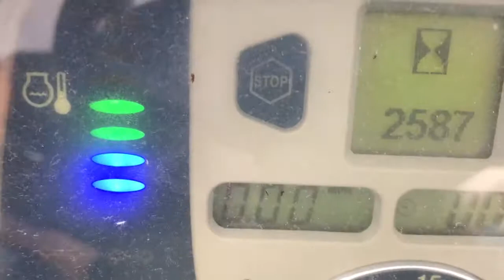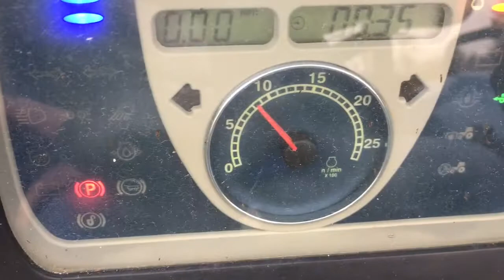SOLD--New Holland T4020 with Loader 4x4 $24,500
SOLD--New Holland T4020 4x4 with Loader $24,500 Ph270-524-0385

Pre emission tractor

2011 Year Model with 2577 hours

Tractor comes with Loader and 88" Bucket.

*We have used this tractor 3+ hours here on a field behind lot pulling a 10 ft. Woods Rotary Cutter.
Everything worked good.

* 2577 hours. The tach and hour meter is working.

* 4 wd. tractor

* Has one set of hydraulic remotes on the rear.

* Front tires tread @ 90%

* Rear tires tread @ 85% (Rear tires has fluid)

* PTO comes on and stops as it should.

* 3 point Lift works fine and position control functions as designed.

* Shuttle Shift Transmission with 16 forward and 16 reverse gears.

* Weight approx. 6400 lbs.  not counting fluid in rear tires or weight of loader.

* 3 Point hitch on rear.

* 4 cyl. diesel engine.

* 64 HP Engine and 58 HP PTO

Note:  Fuel guage does not work.  You have to wait 29 seconds after you start tractor before you put it into gear.

*  Financing is available.
* SHIPPING AVAILABLE AT $2.00 PER LOADED MILE(MAXIMUM 1000 MILES FROM MUNFORDVILLE KY 42765)